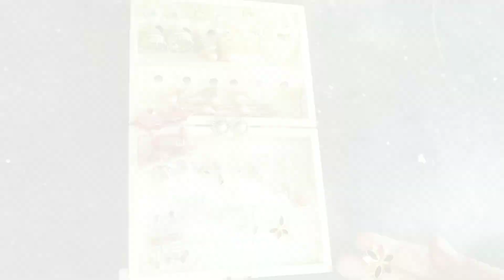jonbelitora Assamese video//Rupahi Rupahi//Cover video //Assamese dance club//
our Instagram link...please follow us🙏🙏🙏

Cast -Anuradha
          Sumi

choreography -Anuradha Priya

Video edite -Nilakshee Das

     We are
               Priya Sisters